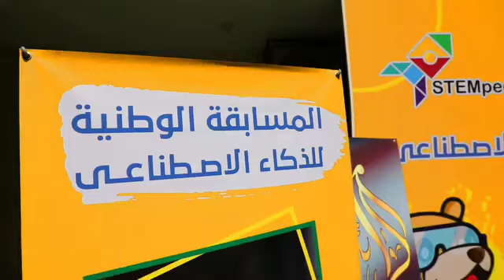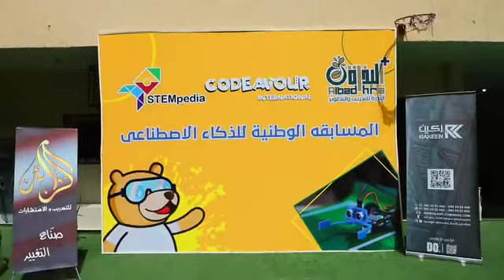Highlights of Codeavour 5.0 Libya National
Experience the vibrant journey of innovation and creativity at the Codeavour 5.0 National Event in Libya🚀 Get a glimpse into the world of young minds passionately delving into Coding, AI, and Robotics, all to create a brighter tomorrow🙌👩🏻‍💻

From crafting ingenious projects to immersing themselves in hands-on learning with PictoBlox and Quarky robots, every moment is filled with excitement and discovery. 🤖💡

A big shoutout to our incredible partner, Albadhra Company for Training and Development, for their invaluable support in bringing this event to Libya. Together, we’re empowering students to unleash their potential and make a real impact on the world. 🌍✨

Now, they’re set to conquer the International Showdown in Dubai🇯🇴. Let’s celebrate their achievements and inspire even more young minds to dream big and reach for the stars!⭐️